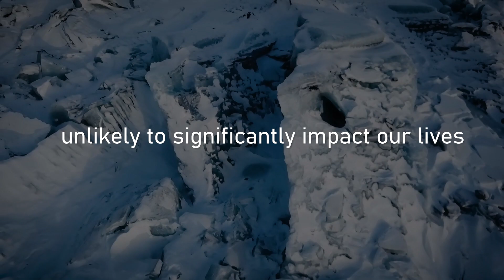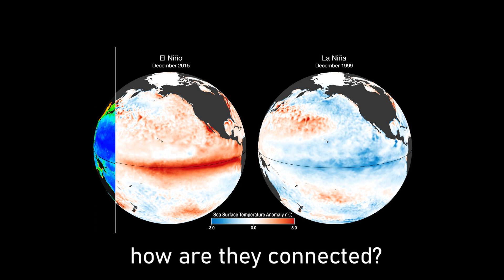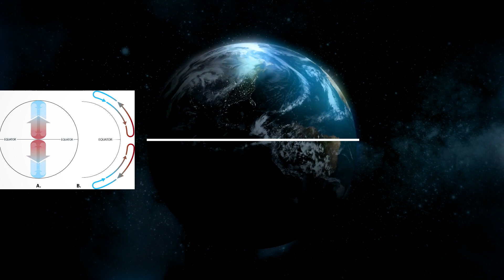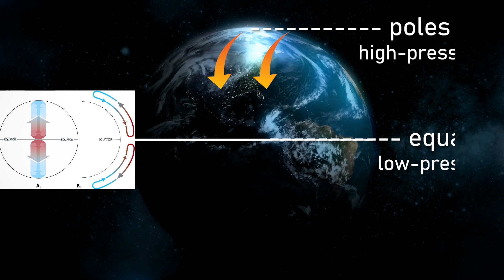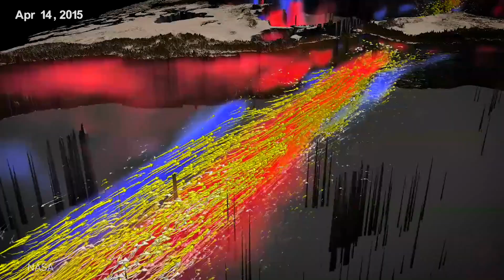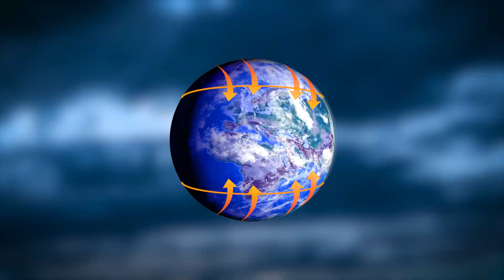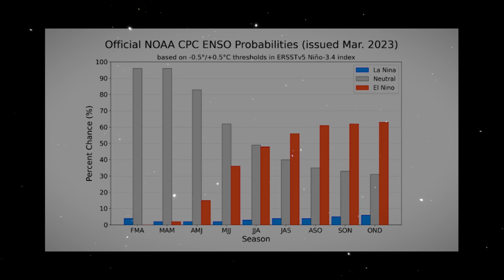What El Niño Will do to Earth in 2024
Buckle up, everyone! In this video, we're diving deep into the fascinating and sometimes unpredictable world of climate patterns and weather phenomena. Get ready to explore what El Niño has in store for our planet in the year 2024.

El Niño, a naturally occurring climate event with global repercussions, can bring about extreme weather conditions, affecting everything from rainfall patterns to sea surface temperatures. Join us as we break down the science behind El Niño and discuss the potential impacts it may have on different regions of the world in the coming year.

In this video, you'll:

🌎 Learn about the science of El Niño.
🌦️ Understand the potential effects on global weather.
🌊 Explore its impact on ocean temperatures.
🌧️ Discover how it may influence precipitation and droughts.

Understanding El Niño is not only crucial for meteorologists but also for everyone affected by its consequences.

If you find this video informative, please give it a thumbs up, subscribe to our channel for more in-depth explorations, and don't forget to ring the notification bell to stay updated on the latest developments in the world of climate and science.